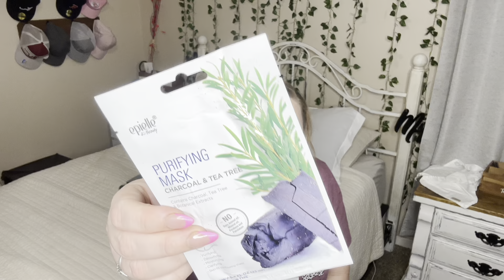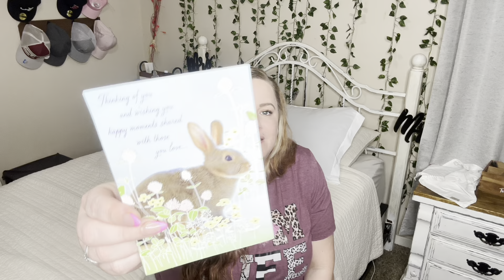OPEN SOME MAIL FROM A SWEER FRIEND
Hey y’all I’m back with a new video I hope y’all enjoy it .

Shawna Rae fam